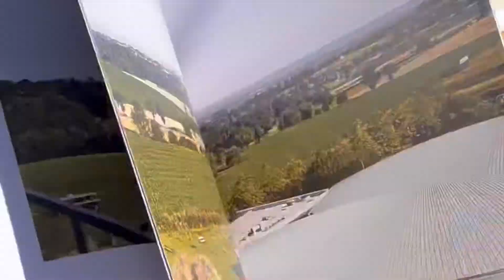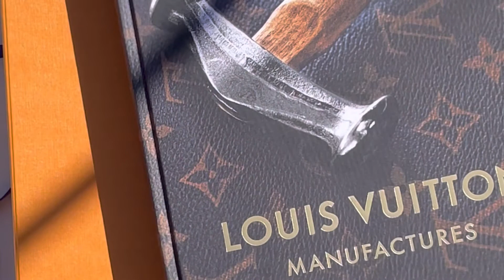Unboxing LV MANUFACTURES book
Short unboxing video: Louis Vuitton LV MANUFACTURES book.